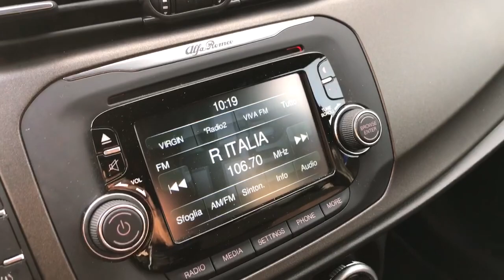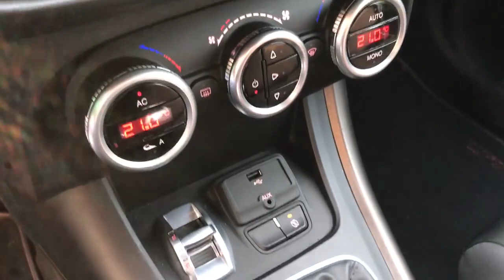ALFA ROMEO GIULIETTA 1.6 MTJ M 120HP 2014 KM121K CERCHI 18" DNA USATA IN VENDITA A BRESCIA